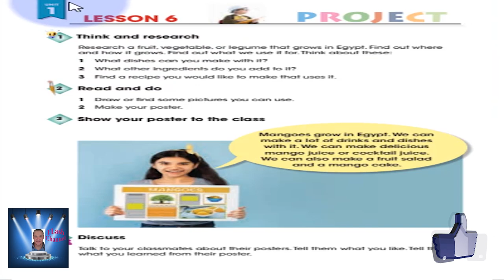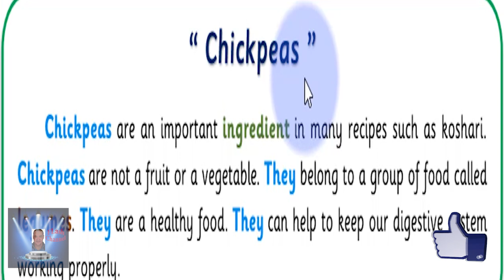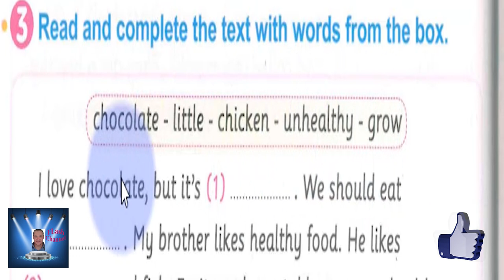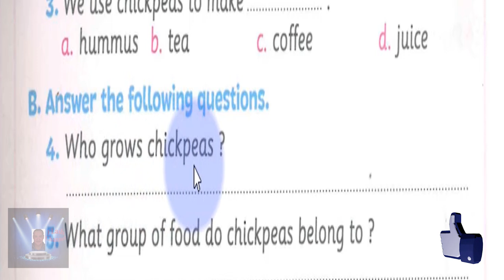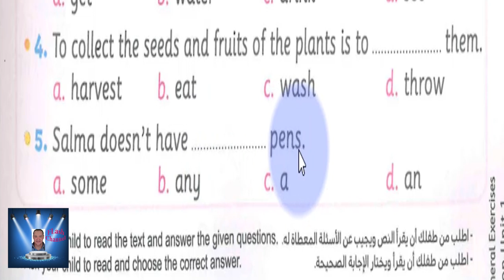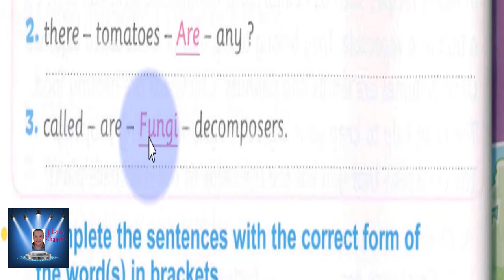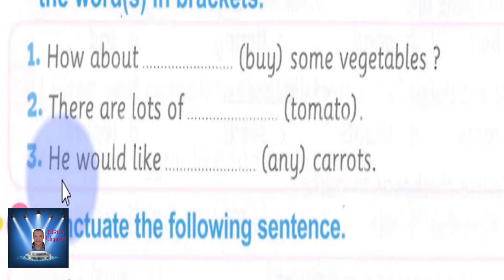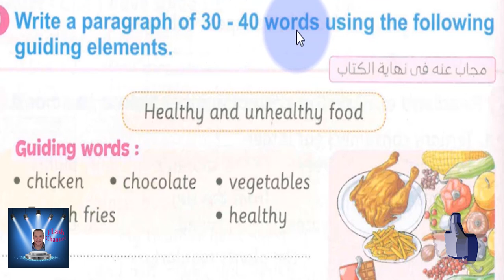الصف الخامس الابتدائى الترم الاول CONNECT - أهم القطع و حل تدريبات على الوحده الاولى المنهج الجديد